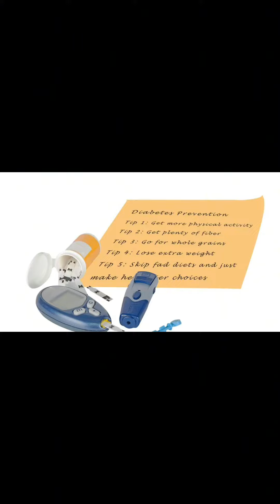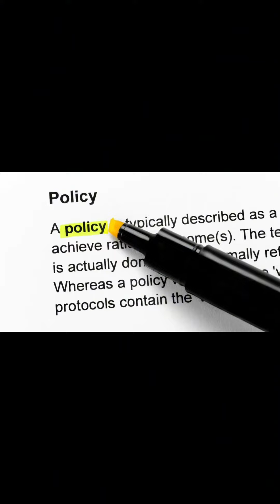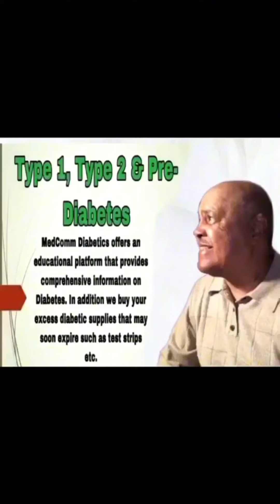Insurance And Diabetes